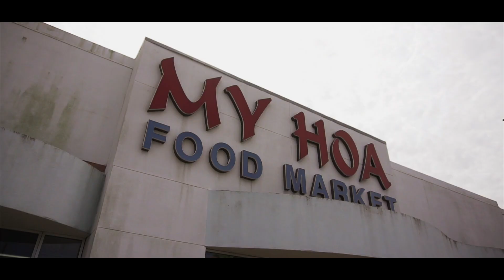1013 Rell - Japanese Backwoods